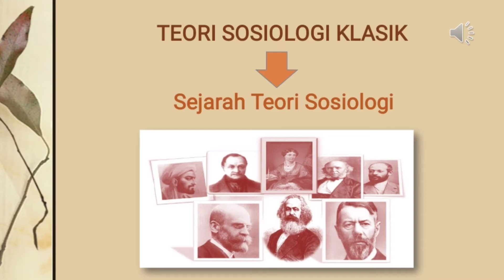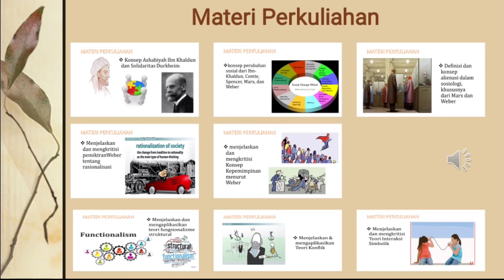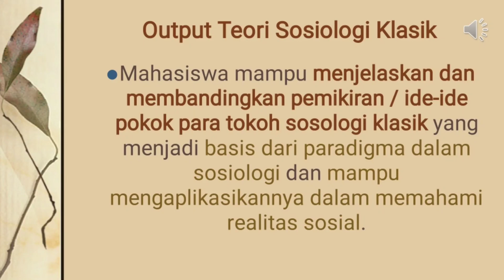Teori Sosiologi Klasik